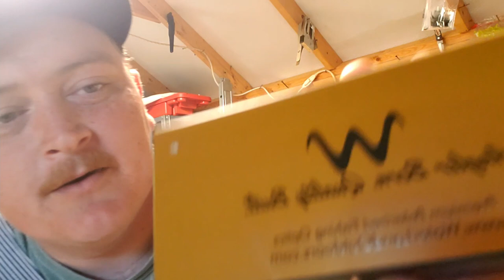You've Got To Get A Pair Of These (AMAZING)| New Sponsor Unboxing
Just a Start of something new! i am really excited to be apart of this great company!